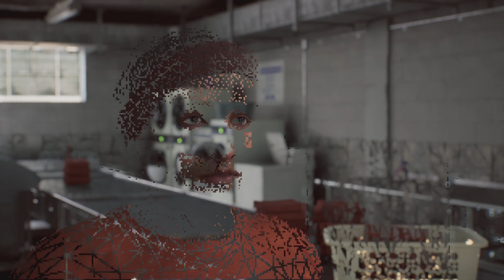Robocop Rogue City | EP8 Wendell's Confession {PS5} Gameplay i6c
Gameplay episode 8 - Robocop: Rogue City PS5 playthrough.

The Robo dance remixed.

Bad breath is not always stinky.